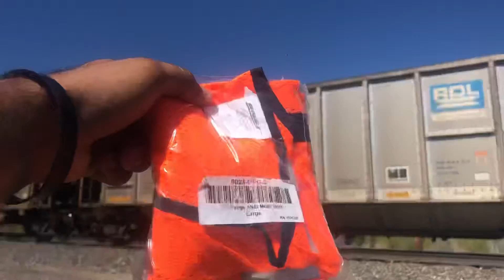A Honking Southbound BNSF #5816 Loaded Energy Coal Train With & BNSF Vest Drop Off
So Their Was A Honking Southbound BNSF #5816 Loaded Energy Coal Train With & BNSF Vest Drop Off To Pueblo And Texas For The Loaded Energy Coal Train With A Engineer Threw A BNSF Safety Vest To Me While Going South So ￼￼Interesting And Awesome.

BNSF
#5816 GEVO ES44AC
#6228 GEVO ES44AC
#6055 GEVO ES44AC
#5795 GEVO ES44AC

If you like it subscribe and like and comment down below what you guys think and I’ll see you guys next time in the next video if you guys don’t get hit by the next train.